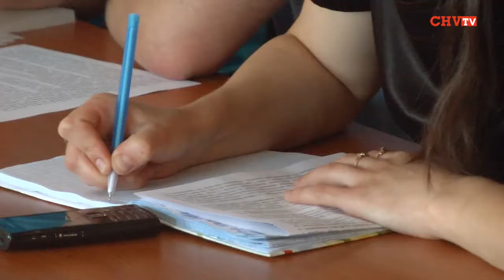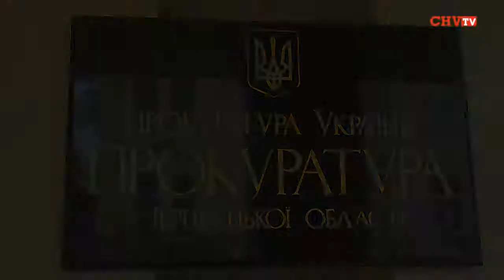Напередодні Дня журналіста прокурор області зустрівся з представниками ЗМІ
Під час прес-конференції прокурор Чернівецької області Петро Коваль поінформував журналістів Буковини про практику застосування нового процесуального законодавства України за останні 5 місяців. Прокурор також розповів про відшкодування заборгованості із заробітної плати, вибори у Новодністровську та інші актуальні справи, які були у стадії розслідування і направлені до суду.
Пропонуємо Вашій увазі повну відеоверсію прес-конференції.
Галина Єреміца